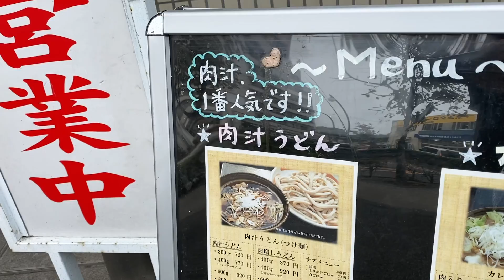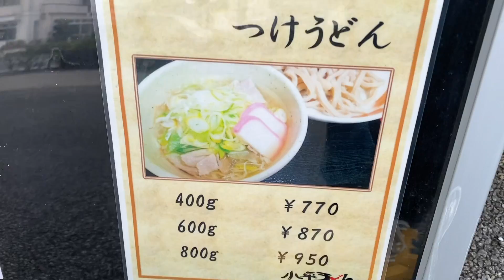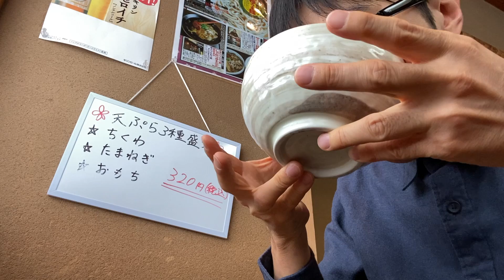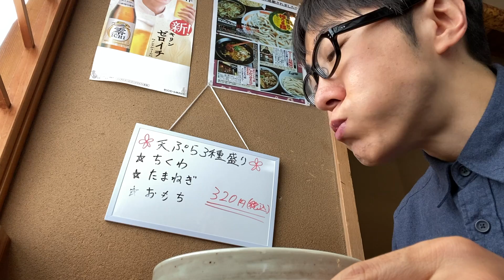【ど迫力】並盛りを注文したら凶暴なの出てくる【１kgうどん】の店。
ラーメン二郎の麺を思わせるような超ワシワシの極太麺！
小平うどん さんのうどんは麺だけでもど迫力で美味しかった！！

神奈川県相模原市中央区横山４丁目２３−２０

☆楽曲提供
【Asylum audio】様

【OtoLogic】様